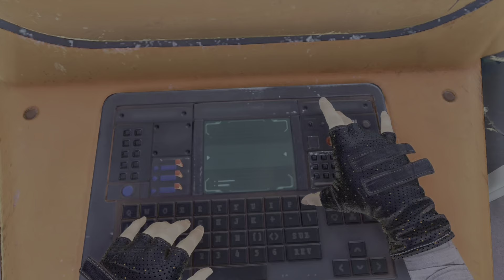Apex Legends season 12 Defiance/playing as Octane in normal battle royal/Silverhammer8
Playing as Octane in a normal game of battle royal. What a win. Hope you enjoy watching this video.